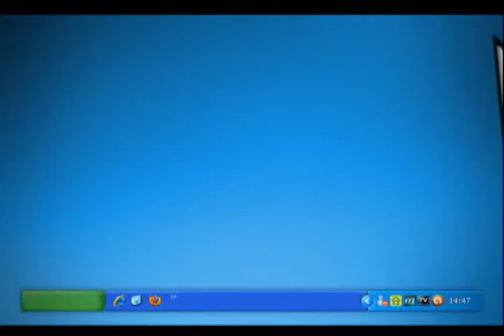Contauto Novembro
Joangela Grigio, Ilha Produções 2010.
Pedro Gomes, Ilha Produções 2010.